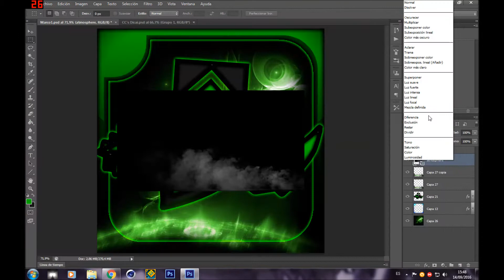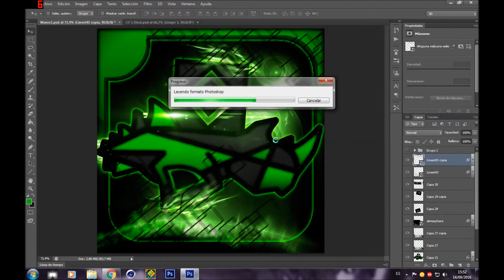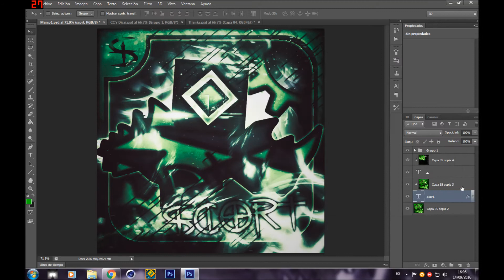Scort! Speed Art! .VX Ultra GFX.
Hola M3N3S Les Mola este Icono? a mí me encanta ;a;